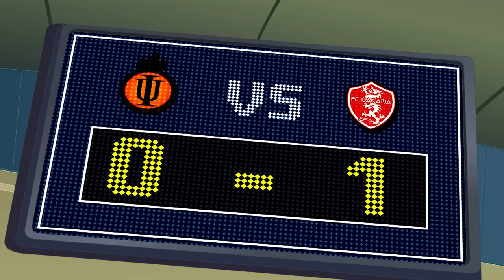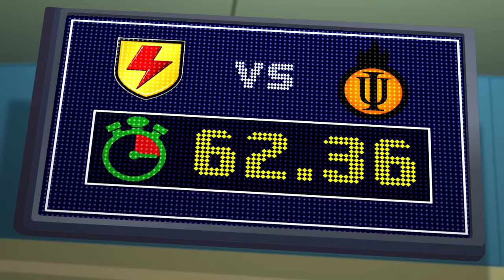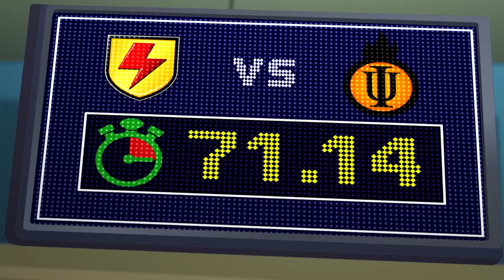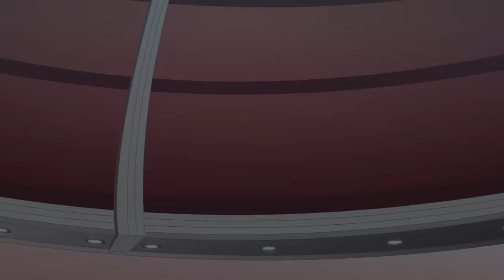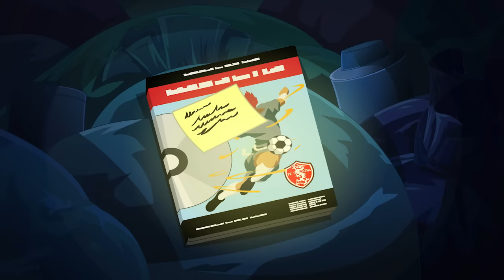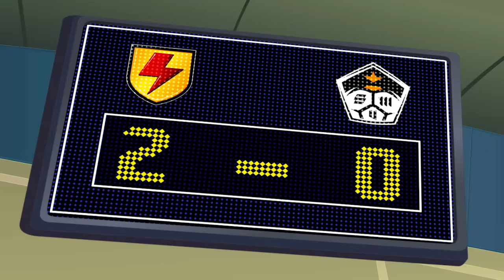Ball Control! | Supa Strikas Soccer Cartoon | Football Videos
The countdown to the Super League Final has begun! Supa Strikas will fight their old rivals Invincible United. But the deceitful Vince smuggles a remote-control ball into the stadium on match day! Supa Strikas will need the help of Spenza PI to get to the bottom of this trickery!

00:00 Ball Control
20:01 Between Friends
40:12 Big Bo Lockdown
00:18 Compound Compromised
20:34 Dancing Rasta On a Ice
40:23 The Lost Star